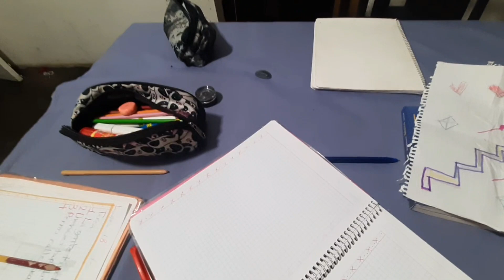Aclarando algunas dudas ⁉️ /MAS CAMBIOS EN CASA 🏡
Buen día a tod@s espero estén teniendo un bonito y bendecido día 😊 🙏 Acompañenme en este video les muestro el cambio que estoy haciendo en casa. también contesto algunas dudas